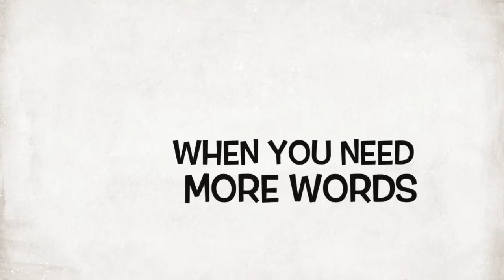Novels With Betty Nesbitt: Charlotte’s Web (Chapter 21)